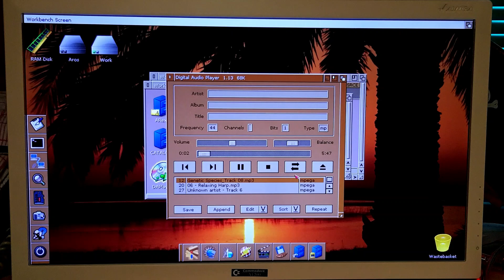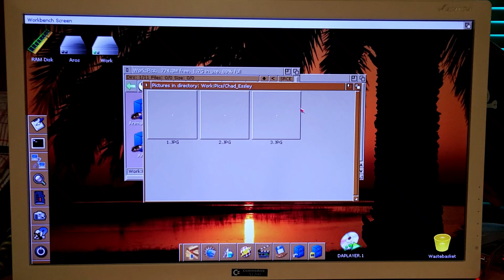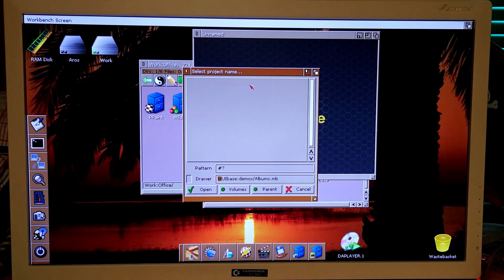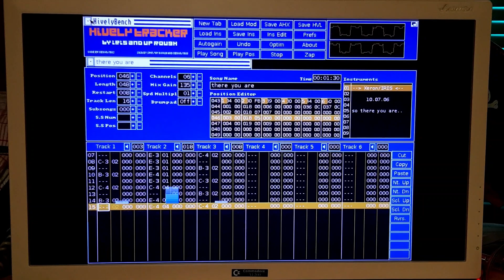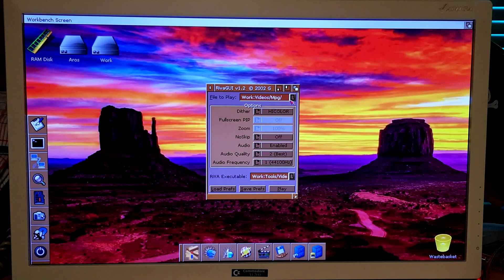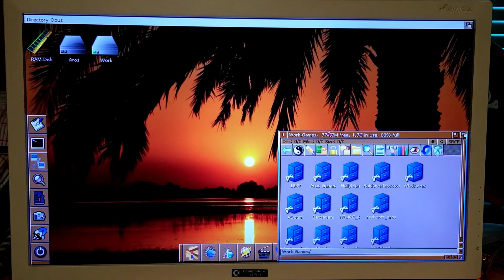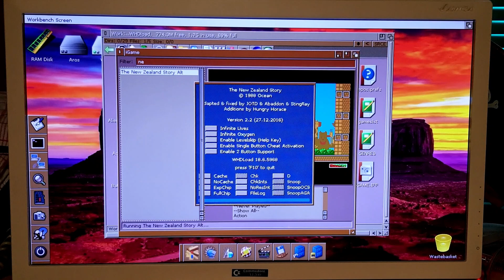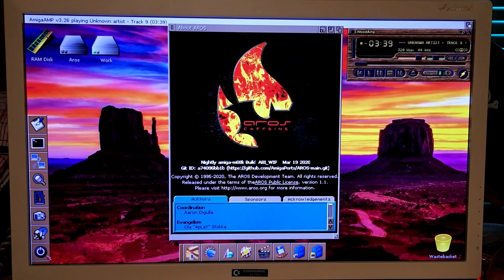Playing with Aros Caffeine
Aros is a free operating system for many CPU architectures  including the m68k.
This is Aros running on the Amiga VampireV4 SA

Stay safe, stay healthy, stay home!